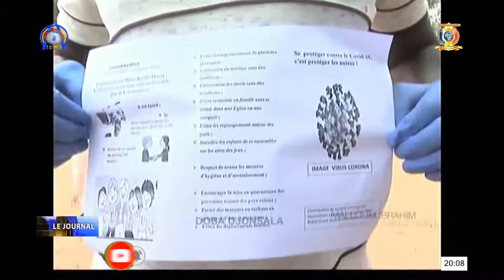LUTTE CONTRE LE COVID-19 - LES JOURNALISTES DU MKO SENSIBILISENT LA POPULATION